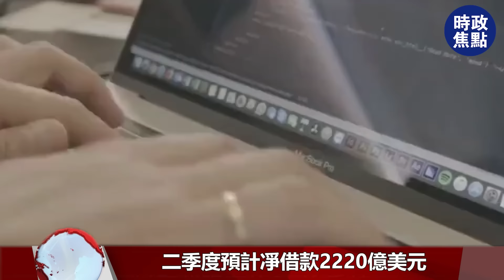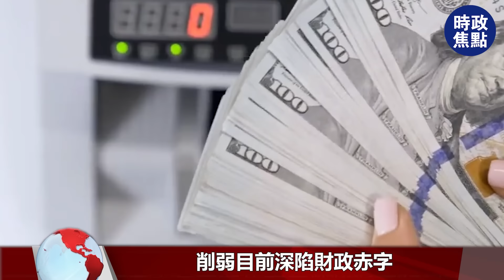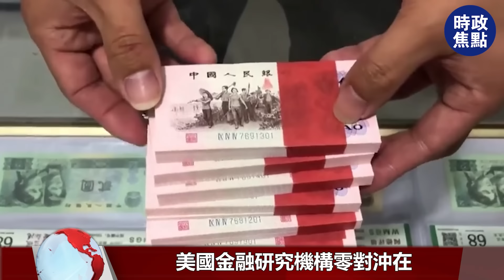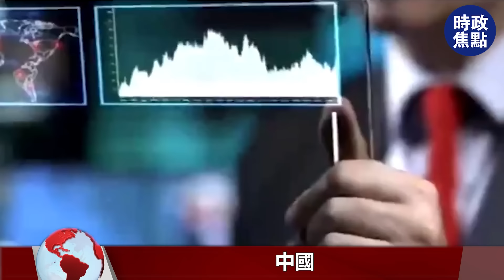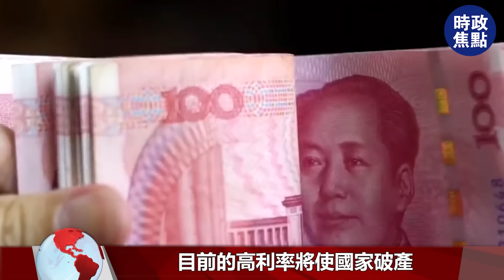美國內戰將引爆，得州率先叫停美元，耶倫做出回應，清零美債！| 時政焦點